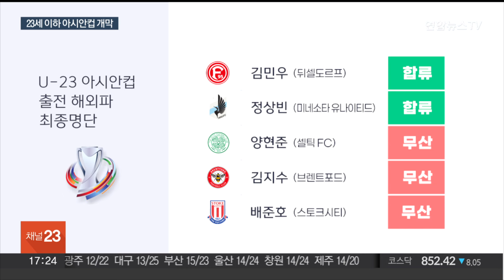'로드 투 파리' U-23 카타르 아시안컵 개막 / 연합뉴스TV (YonhapnewsTV)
'로드 투 파리' U-23 카타르 아시안컵 개막

[앵커]

파리 올림픽 최종예선 겸 23세 이하 아시안컵이 우리 시간으로 오늘(15일) 밤 카타르 도하에서 개막합니다.

10회 연속 올림픽 진출에 도전하는 우리 대표팀은 조별리그부터 전통의 라이벌 일본 등 만만치 않은 상대들과 격돌하는데요.

곽준영 기자입니다.

[기자]

U-23 아시안컵 대회가 호주와 요르단의 개막전을 시작으로 19일간의 열전에 돌입합니다.

2년마다 개최되는 대회지만, 올해는 7월에 파리 올림픽이 열려 올림픽 남자 축구 종목 최종 예선을 겸해 치러집니다.

개최국 카타르 등 총 16개 팀이 4개 조로 나눠 승부를 겨루는 이번 대회에선 상위 3개 팀만 파리 올림픽 본선으로 직행합니다.

만약 4위를 차지할 경우 아프리카 기니와 플레이오프 단판 승부에서 이겨야 파리행 티켓을 딸 수 있습니다.

황선홍 감독이 이끄는 우리 대표팀은 10회 연속 올림픽 본선행을 노리지만, 그 어느때보다 어려운 도전이 될 것이란 전망이 나옵니다.

현지 적응이 필요 없는 중동의 강호 UAE와 특유의 거친 플레이로 늘 어려운 경기가 됐던 중국을 조별리그 B조에서 상대합니다.

지난 항저우 아시안게임 결승에서 물리치긴 했지만, 최근 연령별 대회에서 고전했던 '숙적' 일본과의 한일전도 기다리고 있습니다.

조별리그를 통과하면 A조 1위나 2위가 예상되는 카타르 또는 호주 등 만만치 않은 상대를 8강에서 만날 것으로 보입니다.

대진도 까다로운 가운데 우리 대표팀에는 핵심 해외파 차출 불발이라는 악재까지 겹쳤습니다.

양현준과 김지수, 배준호의 소속팀 차출이 끝내 무산되면서 대회에 나서게 된 해외파 선수는 김민우와 정상빈 두 명뿐입니다.

험난한 과정을 이겨내고 우리 대표팀이 1988년 서울 대회부터 이어온 올림픽 본선 진출의 역사를 이어갈지 주목됩니다.